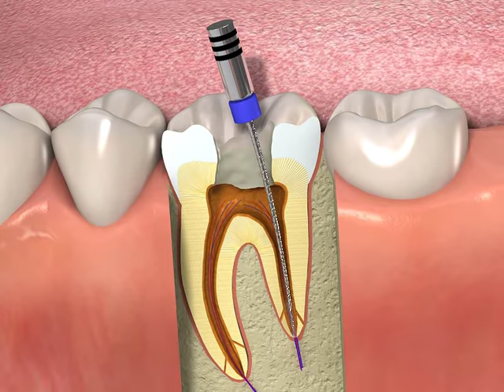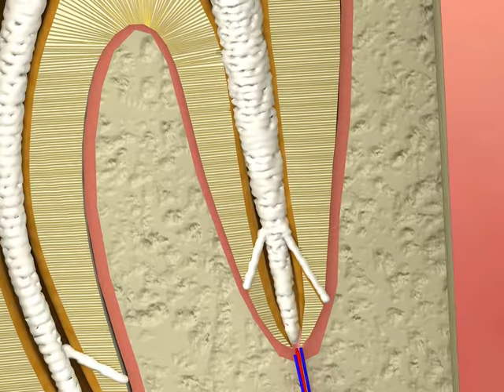ProPoint- How to obturate a root canal with SmartSeal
smartseal is a cutting edge product designed to make root canal treatments quick, easy and predictable.

Using hydrophilic polymer technology the ProPoint root canal obturation points are designed to swell laterally in the root canal to ensure that an effective, 3D seal is achieved. Its so quick and easy to use, you will be able to fit more patients into your busy schedule- one GDP in Peterborough has found smartseal saves at least 10 minutes per treatment, which equates to reduced surgery costs and happier patients.

smartseal is also biocompatible, clean and contains no latex components giving you piece of mind with an increased likelihood of success.

propoint is available in both 4% and 6% tapers.  A smartgauge is available to trim the points to the required apical tip size so that one point fits all.

or call Petra on 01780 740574